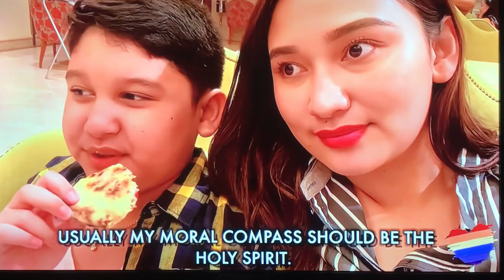napaka SMART ni Davi sumagot sa WHAT IF + mamu Sarah kilig na kilig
Napakatalino talaga ni Davi . Ang galing sumagot napaka sweet pa sa kanyang mga mothers